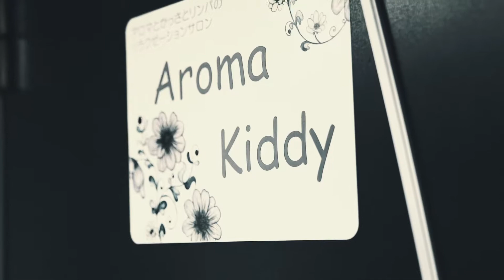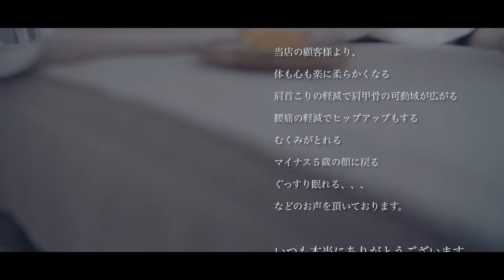アロマ、スパ、リラクゼーション、癒しのプロサロン、アロマキディープロモーション動画 / Aroma, Spa, Relaxation Salon in Japan Promotion Video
アロマ、スパ、リラクゼーション、癒しのプロサロン、アロマキディープロモーション動画になります。
私が運営するサロンの中を初公開！
普段は、この様なアロマセラピーサロンを運営しております。
セラピスト歴17年の経験と実力を武器にしながらも、手技のアップデートには一切妥協せず、研究に明け暮れる事ができる今の私の環境にただただ感謝するばかりの日々。

YouTubeは始めてからまだ少ししか経っていないので、なかなかまだ要領が分かっていませんが、私の17年間の経験と知識をフルにこのチャンネルへ詰め込んでいきますので、皆さんどうか応援宜しくお願いします！

This is an aroma therapist Miki.
I've been 17years as a aroma therapist in Japan.
I am going to talk anything for caring your body and mind on this YouTube channel.
I appreciate if you cheer my YouTube channel.
Thank you so much and see you on this channel again!

動画がよかったよーという方！応援してくださる方！
コメント欄に、感想やお悩みなど書いてくださると嬉しいです☆